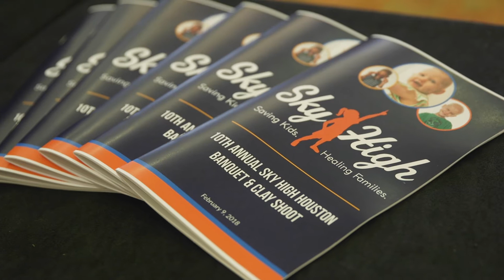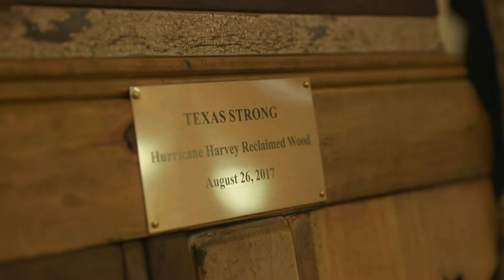2018 Sky High Houston Event Wrap Up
View a glimpse into our 2018 Houston Banquet!